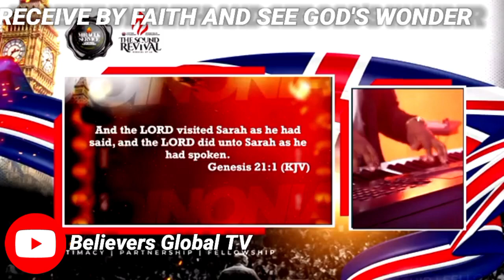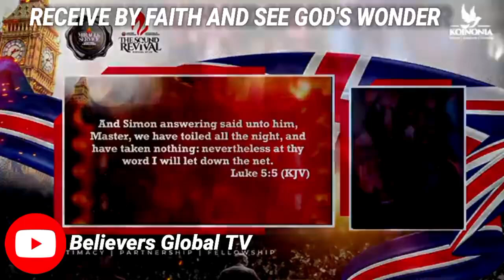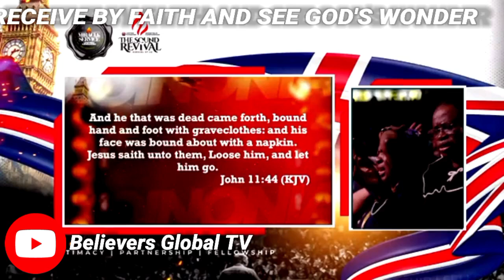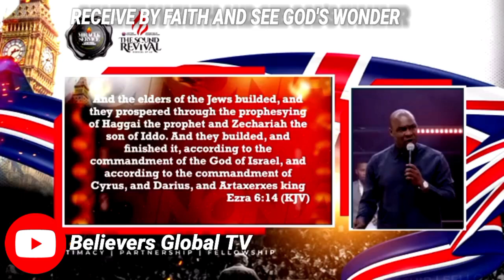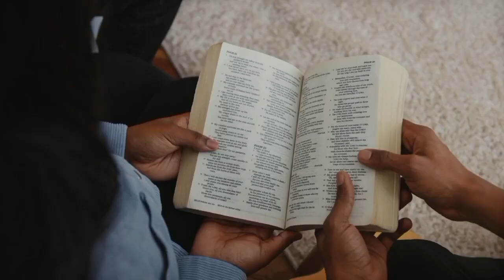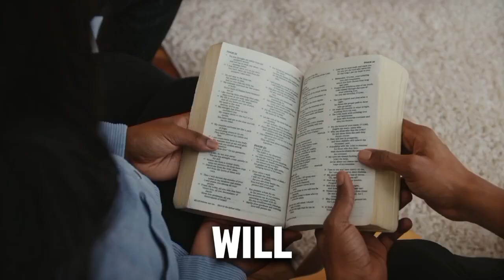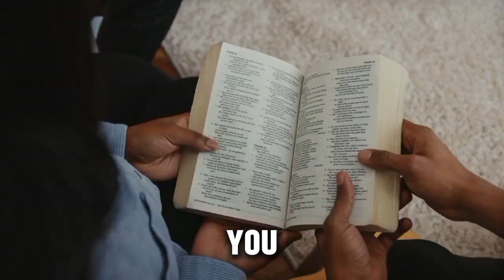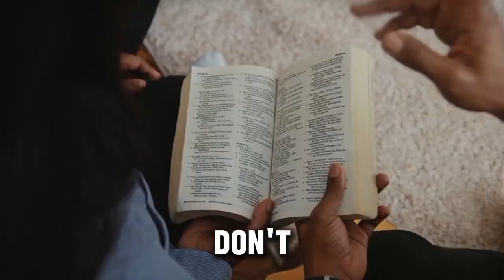DON'T STRUGGLE ALLOW GOD HELP YOU ~ APOSTLE JOSHUA SELMAN